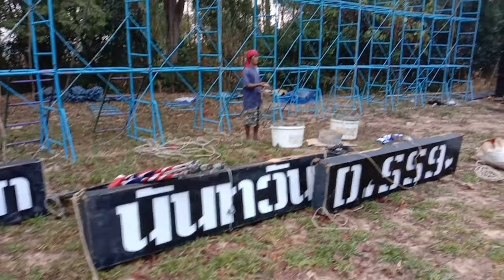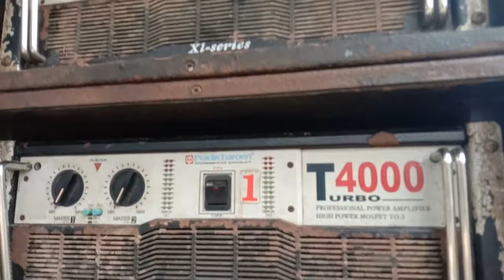บรรยากาศยามเช้าเก็บอุปกรณ์กลับบ้าน นันทวันD559บ้านอาทึก ต.บ้านผือ อ.จอมพระ จ.สุรินทร์(4-มี.ค-64)